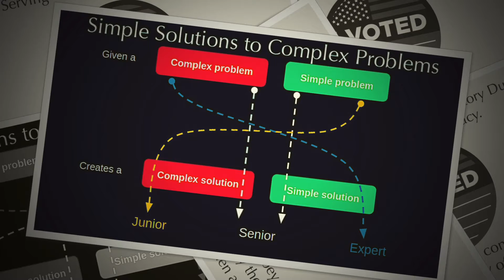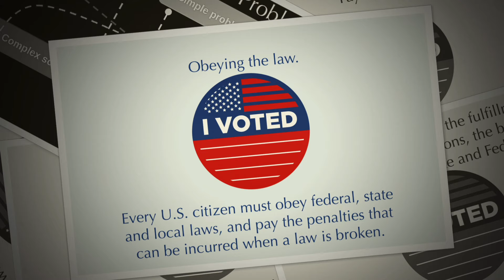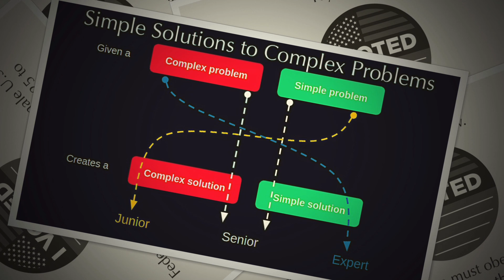45 Arguments 4 the Elimination of the Electoral College (The Simple Solves 2 Complex Probs Argument:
"Make Voting in State & National Elections Obligatory Duties of US Citizenship."

a Contract in Phi through Theta recommends filing under "An Obvious Pattern for the Future" at:

a Contract in Phi through Theta recommends filing as "Argument for Compulsory Voting as presented in our Free (but not necessarily mandatory) Higher Education* Course titled 'Hegelian Negation 101'..." under "Hey, if the New York Post & the Cato Institute don't like it, it MUST be a good idea!" at:

footnotes:

* "Of course, the cost & exclusivity of all of those ridiculously privileged Ivy League educations also creates & perpetuates an enormous class & educational divide, contributing significantly to the growth of anti-democratic sentiment & the embrace of fascism among the disaffected, but who's (re)calculating, right?" at:

Artist:     Joe Satriani
Album:   Unstoppable Momentum

Recording:  Late 2012 through early 2013 at Skywalker Sound, San Rafael,
                     California, US.
Studio 21, San Francisco, California, US

Labels & Release:  May 7, 2013 on Epic, Sony Records.

Personnel:
Joe Satriani – guitar, keyboard, harmonica, engineering, production
Mike Keneally – keyboard
Vinnie Colaiuta – drums
Chris Chaney – bass
Mike Fraser – engineering, mixing, production
Judy Kirschner – engineering
Mike Boden – digital editing
Dann Michael Thompson aka. Thomas Daniel Michaelson – digital editing assistance
Brad Salter – mixing assistance
Ryan Smith – mastering

aCiΦtθ recommends filing both your ballots & taxes under:  "cass & radada wrote:  'okay… fine, but i don't see what the keplersche fassregel, any given orbital system has to do with third act problems, voting rights, stupidity, dysgraphia, name calling, missing letters, broken promises, false attachments, speech acts, love, fools, eggs, walls, kings, &/or list poems!' "

&/or

filing still further under the other under:  "eureka! = yesally, = the = oldally = scrambally = proto = (L = Learning) = (A= Announcement) = (N = National) = (US = You) = (A = G = E) = "greater than symbol" = 17 = Voter = Simplification = Strategy!"